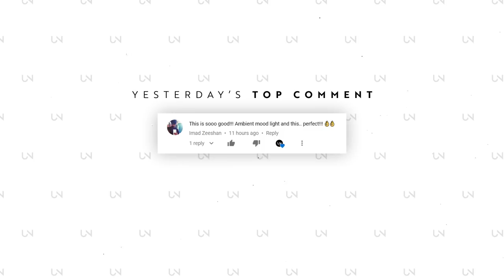Mushroom People - LOWWS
Photo by Antony Bou!

» UNCVRD«

OR